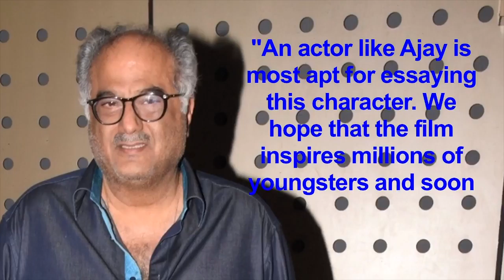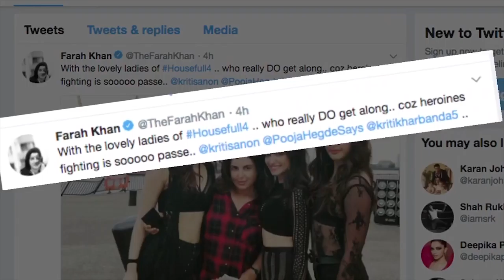News English Canada 15th July 2018